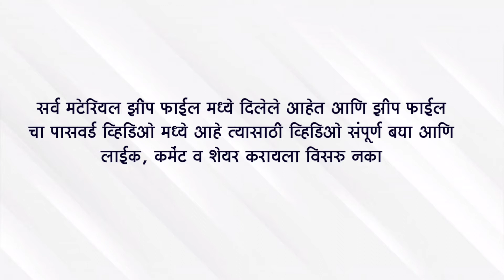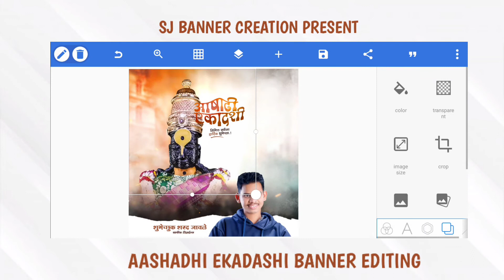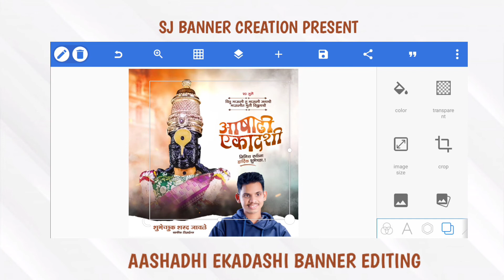Ashadhi Ekadashi Banner Editing आषाढी एकादशी बॅनर एडीटींग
🙏नमस्कार मित्रानो 🙏

पासवर्ड व्हिडिओ मध्ये दिला आहे
त्यामुळे पूर्ण व्हिडिओ पहा

PLP FILE AVAILABLE

✌🏻✌🏻PASSWORD VIDEO मध्ये  दिला आहे त्या साठी व्हिडिओ पूर्ण पाहा ✌🏻✌🏻

✌️KEEP WATCHING VIDEO TILL THE

CREATOR : " SHARAD JAWALE

🔵 🔵    Download Material  🔵 🔵

Background  आणि  PNG  तुम्हाला खाली दिलेल्या लिंकवर  मिलेल